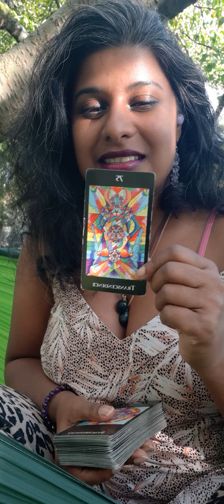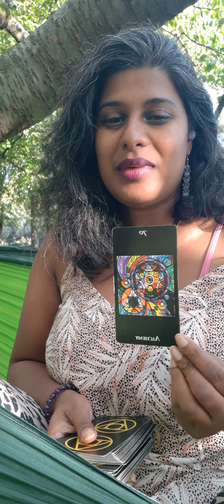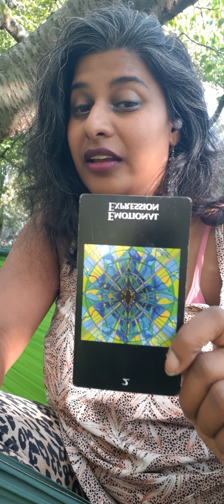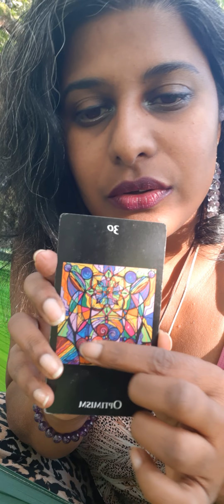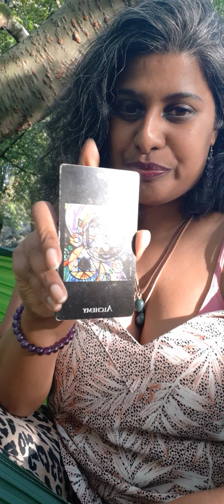143. Infinite Possibilities. Tune In Frequency. Collective Reading 27.09.2023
Tune In Frequency by Jeena Joan
Collective Reading with Frequency Deck by Teal Swan

36 Meditation
2 Emotional Expression in reverse
30 Optimism
59 Synchronicity
70 Alchemy

Jeena Joan

PS: Wanna book a personal reading?
Visit my Facebook page 'Tune In Frequency'